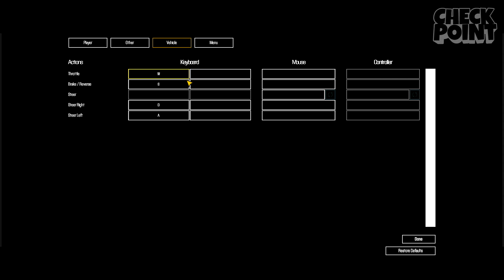FROZEN SURVIVAL - Kona - Part 1 (New Survival PC Gameplay/Let's Play Walkthrough)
Brr! We're entering the snowy drifts of Canada today for some Kona lets play gameplay! We must find warmth, shelter and food to survive the harsh forests of Kona's survival gameplay, and must fend ourselves against wolves and bears! It's a super cool PC game on Steam right now - go check it out!

About NO MAN'S SKY

No Man's Sky's gameplay is built on four pillars—exploration, survival, combat and trading—in which players are free to perform within the entirety of a procedurally generated deterministic open universe, which includes over 18 quintillion (1.8×1019) planets, many with their own set of flora and fauna.[4] By exploring, players gain information about the planets that they can submit to The Atlas, a universal database that can be shared with other players of the game. Players get compensated in currency every time new information is uploaded to The Atlas. Players also gain materials and blueprints to upgrade their character's equipment and purchase a variety of starships, allowing them to travel deeper into the center of the galaxy, survive on planets with hostile environments, interact in friendly or hostile manners to computer-controlled space-faring factions, or trade with other ships.

Some activities will draw the attention of Sentinels which will attempt to kill the player-character for killing too many lifeforms or draining too many resources from these planets. Players participate in a shared universe, with the ability to exchange planet coordinates with friends, though the game will also be fully playable offline; this is enabled by the procedural generation system that assures players will find the same planet with the same features, lifeforms, and other aspects once given the planet coordinates, requiring no further data to be stored or retrieved from game servers.